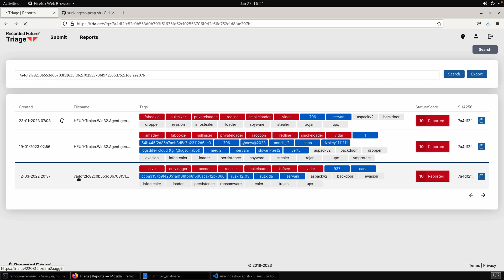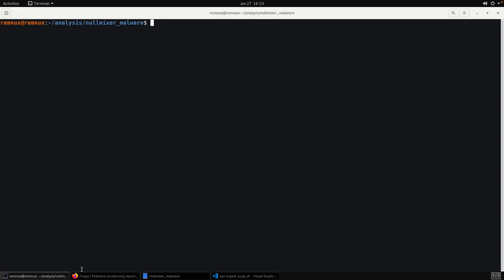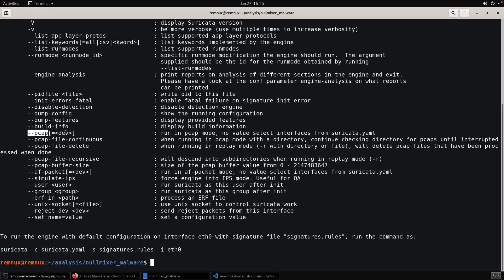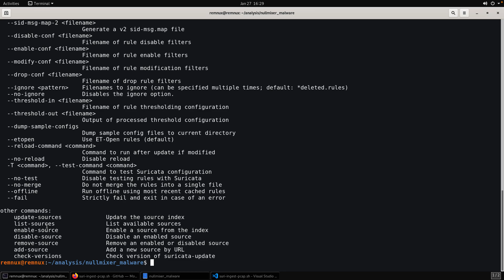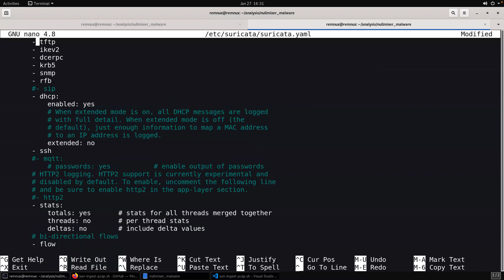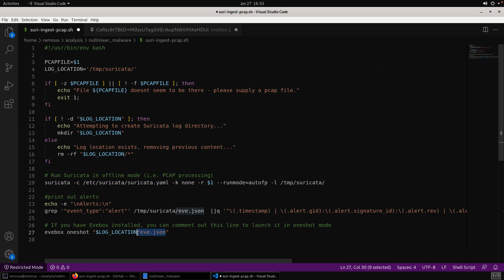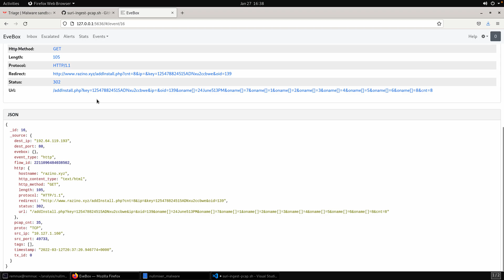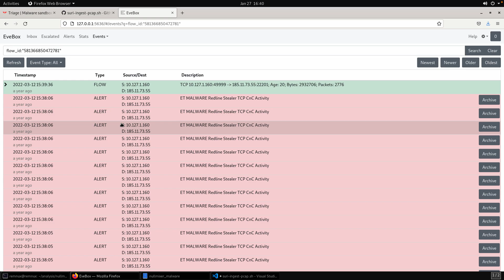Investigating NullMixer Network Traffic: IDS Rules from Suricata and Evebox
Inspecting network traffic and IDS rules can often give you unique insight into the malware you are investigating. in this video, we'll take a look at network traffic and ids rules from our NullMixer sample and use Suricata to generate IDS rules/alerts. We'll also take advantage of the light weight UI called Evebox, which allows us to easily navigate through Suricata's output - which includes more than just the network alerts.

Tools covered: Suricata, EveBox

Sample SHA256 (available on Triage): 7a4df2fc82c0b553d0b703f51635fd62cf02553706f942c66d752c1d8fae207b

Suri script: hxxps://gist.github[.]com/jstrosch/317a03ad5cd9772685eb4f2020f4611e

00:00 Introduction
01:17 Investigating Traffic in Triage
03:01 Investigating IDS Alerts Locally with Suricata
04:43 Discussing a Custom Script to Ingest a PCAP
07:30 Running Suricata
09:57 Suricata's Configuration File
11:38 Getting Started with Evebox
14:06 Identifying Nullmixer Traffic